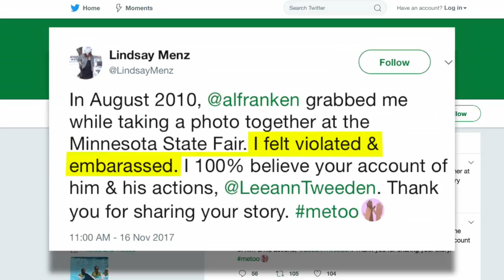2nd Woman Accuses Al Franken Of Sexual Harassment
A second woman has come forward to accuse Minnesota Democratic Senator Al Franken of groping her, Pat Kessler reports (2:19). WCCO 4 News at 6 - Nov. 20, 2017